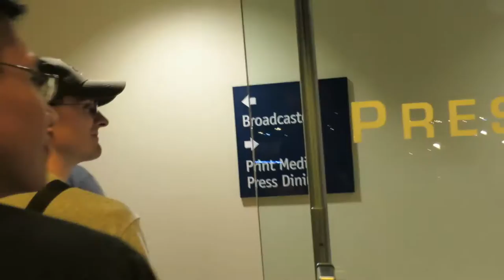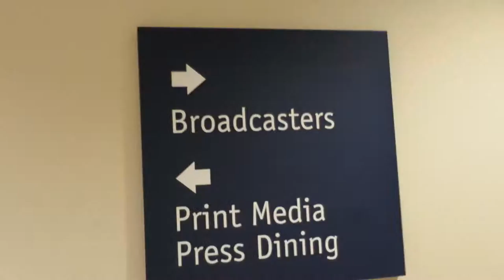Private Suite at the Baseball Game in San Diego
We head to a baseball game and end up taking a private tour of Petco park! Thank you to Alex Montoya, if you need a great book to read buy Alex's book on Amazon!